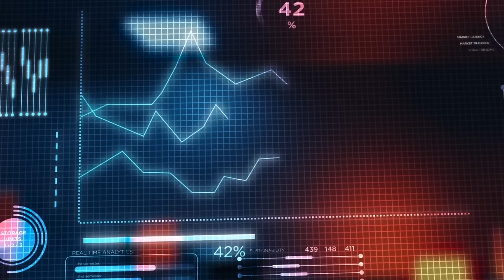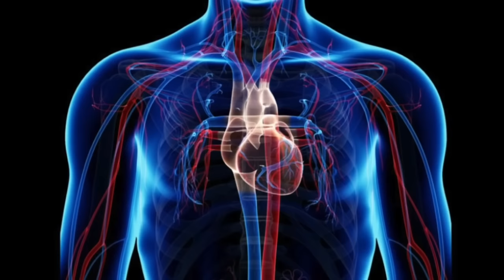DR. ZEE:5 Simple Things to Reverse Erectile Dysfunction (ED)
IN THIS VIDEO I'M GOING TO TALK ABOUT SIMLE THINGS TO DO TO REVERSE ED
Learn more about the root cause of erectile dysfunction and five simple things you can do about it.